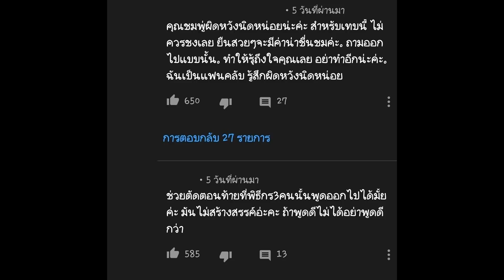ดราม่าแตก!ริชชี่ ไม่โกรธ 3 พิธีกรรายการดัง ล้อเลียนเสียง เผย "หนูเป็นแบบนั้น"super star dara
ดราม่าแตก!ริชชี่ ไม่โกรธ 3 พิธีกรรายการดัง ล้อเลียนเสียง เผย "หนูเป็นแบบนั้น"
มาร่วมเดินแฟชั่นโชว์ในงาน Lazada Women’s Festival ที่ ลานควอเทียร์ อเวนิว ชั้น G ศูนย์การค้าเอ็มควอเทียร์ ด้วยกันทั้งคู่ สำหรับ ก็อต อิทธิพัทธ์ ฐานิตย์ และ ริชชี่ อรเณศ ดีคาบาเลส ที่ก่อนหน้านี้ ได้มีข่าวว่าหนุ่มก๊อต ซุ่มจีบ สาวริชชี่ อยู่